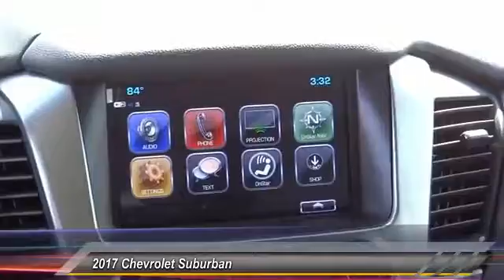2017 Chevrolet Suburban HEMET BEAUMONT MENIFEE PERRIS LAKE ELSINORE MURRIETA C17965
2017 Chevrolet Suburban 2WD 4DR 1500 LS

Gosch Chevrolet
400 Carriage Circle

GOSCH CHEVROLET PROUDLY SERVING HEMET, BEAUMONT, MENIFEE, PERRIS, LAKE ELSINORE, MURRIETA , AND SURROUNDING SOUTHERN CALIFORNIA LOCATIONS. THIS BLACK 2017 Chevrolet SUBURBAN IS EQUIPPED WITH A 5.3L 8-Cyl Engine, AUTOMATIC TRANSMISSION, AND RECEIVES AN ESTIMATED 16 City/23 Hwy MPG. GOSCH CHEVROLET 400 CARRIAGE CIRCLE HEMET CA 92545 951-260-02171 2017 Chevrolet SUBURBAN 2WD 4DR 1500 LS Stock #: 8-C17965 | VIN: 1GNSCGKC8HR322447 | 2017 Chevrolet Suburban 2WD 4dr 1500 LS Gosch Chevrolet